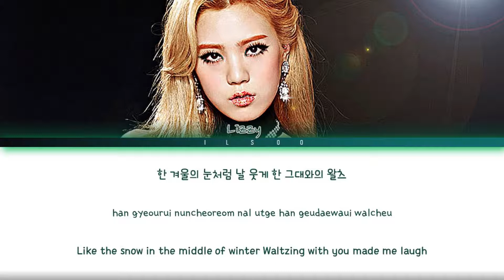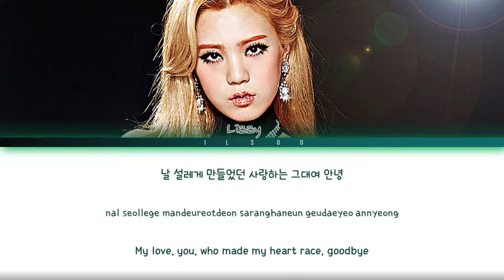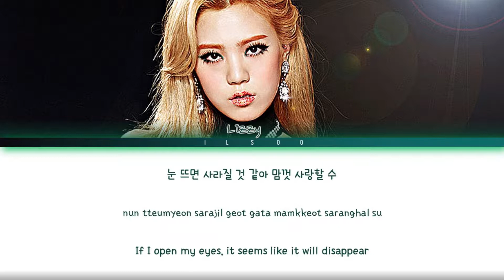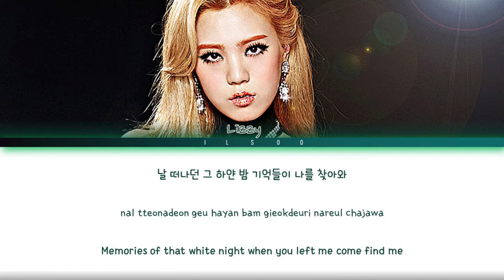orange caramel - Dream od Clara (Lizzy solo) - Lyrics (오렌지 캬라멜) Color Coded Lyrics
• Artist: Orange Caramel (오렌지 캬라멜)
• Album: LIPSTICK
• Song: Dream of Clara
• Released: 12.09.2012